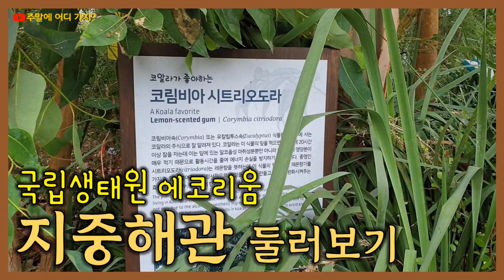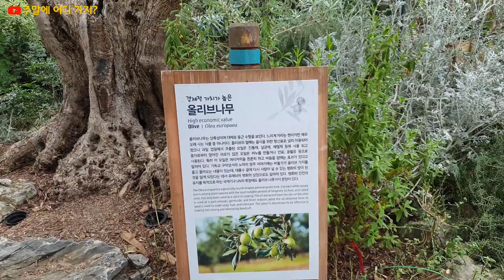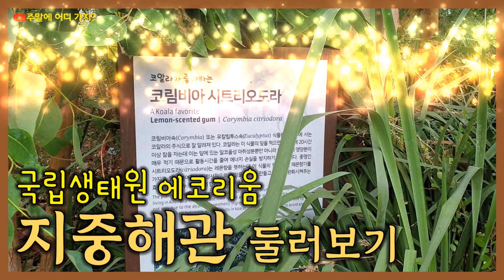국립생태원 에코리움 지중해관 둘러보기 (충청남도 서천군) 코림비아 시트리오도라, 유칼립투스, 코알라 먹이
국립생태원 에코리움 지중해관 영상입니다.